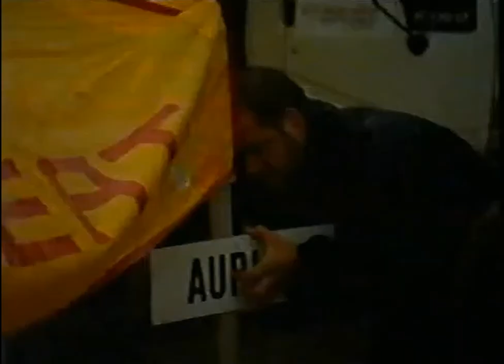Didier Auriol Crash New Zealand 2000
2000 World Rally Championship round at New Zealand, SS 16. Seat works driver Didier Auriol has a massive off in 5th gear and car cartwheels through the scenery. On the onboard footage you can literally hear Co-driver Denis Giraudet professing his love for his wife (so says the commentator). Thankfully they were unhurt. The driver himself later briefs how the accident unfolded.